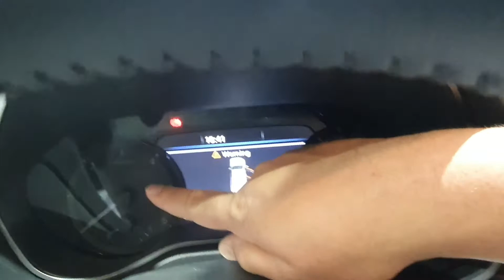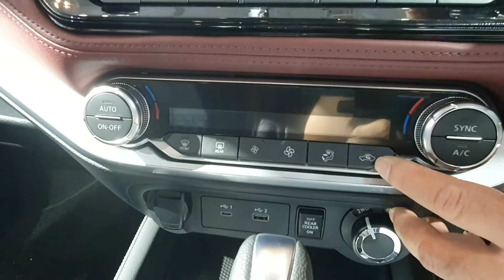NISSAN TERRA VL 4X4 FACELIFT 2022 || KOMPARASI PRE FACELIFT VS FACELIFT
NISSAN TERRA VL 4X4 FACELIFT 2022 OPEN INDENT, TERIMA UNIT DI TAHUN 2023.
SUV LADDER FRAME INI AKAN BERSAING DENGAN PAJERO SPOR DAKAR 4X4 ULTIMATE, DAN FORTUNER 4X4, SERTA NEW ISUZU DMAX 4X4.
HARGA AKAN BERKISAR 680 JUTA - 730 JUTA OTR JABODETABEK (ESTIMASI)